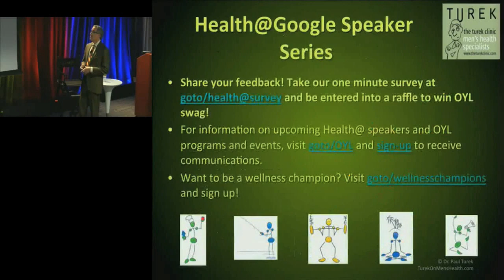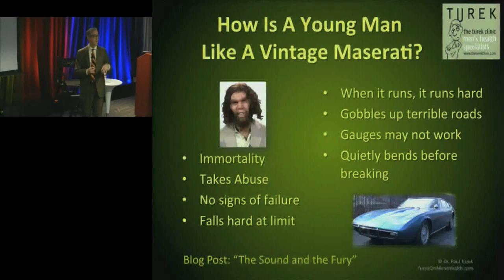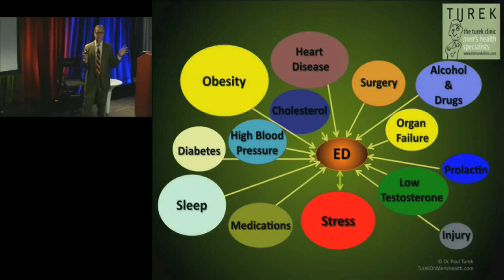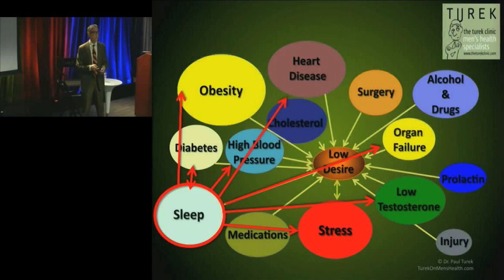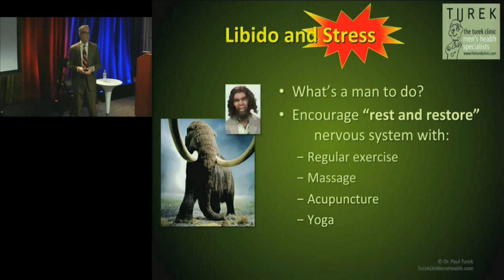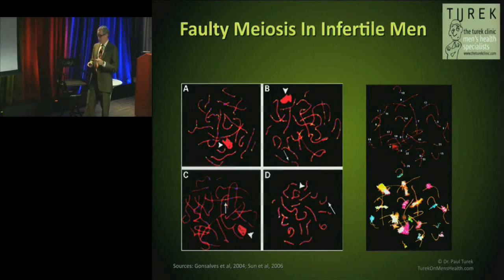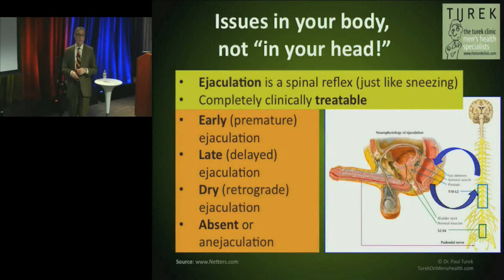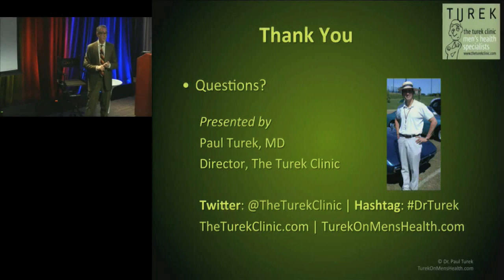"A Guy's Guide to Maintaining Sexual Health," Presented By Invitation at Google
As an international thought leader on men's health issues, Dr. Turek was asked to present an overview of sexual health for men at any age at Google. This talk addresses the concepts and cures for common sexual issues such as low sex drive, infertility, hormonal disturbances and other conditions that affect reproduction.